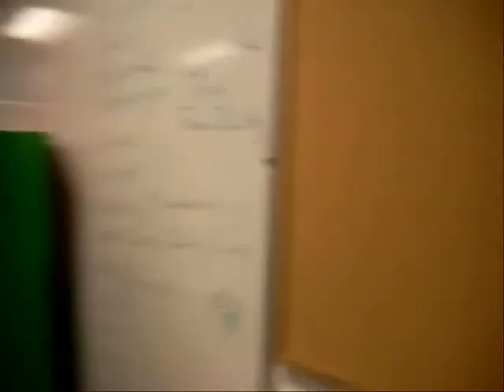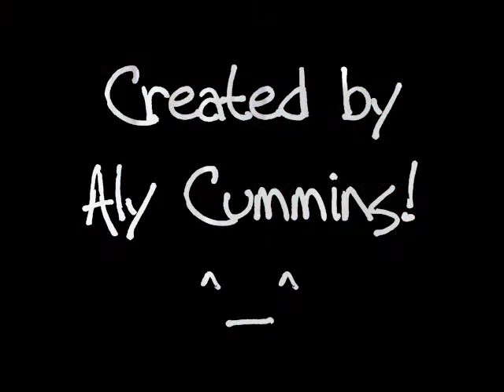Santa's Annonymous packing day 2008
Random clips from Santa's Packing Day 2008 at Father Mercredi high school. (Actually they're mostly just of Allison  XD  she's the only one cool enough to hang out with me when i brandish my camera at the world... so please don't murder me if you didn't know i was filming you. Any other unused clips have been deleted, and there is no remaining evidence.^_^)
All of the clips here have been filmed by me, except for the grouse bird-thing at the end. Mom saw it in our front yard and filmed it; i was asleep. It was 9:00am on a Saturday.
The song is called I WANT A HIPPOPOTAMUS FOR CHRISTMAS (no way) and it's sung by Shirley Temple.